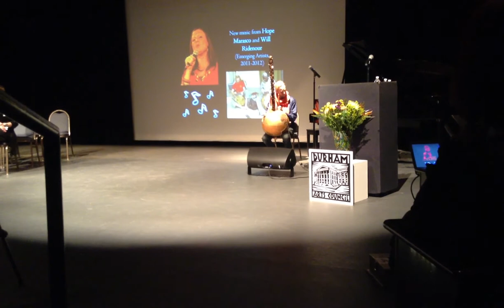Will Ridenour playing Kora at the Durham Arts Council EAG Awards Ceremony 2/21/13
A working version in progress... The traditional kora piece Kemebourama as taught to me by Dialy Mady Cissoko of Mali, but in Tomora tuning with a raised 6th degree.